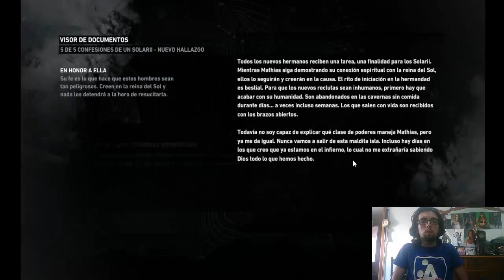Tomb Raider Gameplay Walkthrough Part 10 - El Descenso del Mal (2013) Jomanplay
Lara llega al castillo y intenta salvar a sus amigos por todos los medios en un mar de muerte conseguira tomb raider salvar a sus compañeros sin ser consumida por las llamas en este capitulo de tomb raider nos llevara al descenso con gases explosivos y nuestros amigos en peligro de muerte conseguira lara liberarlos vivos no te lo pierdas en Jomanplay.

Tomb Raider Gameplay Walkthrough Part 10
Tomb Raider 2013 | Let's Play en Español | Capitulo 10

mi primer canal.
mi sensual google.
mi atractivo instagram.
mi pagina de musica.